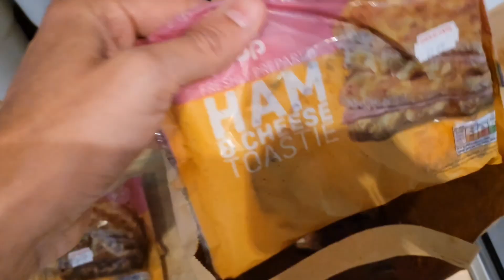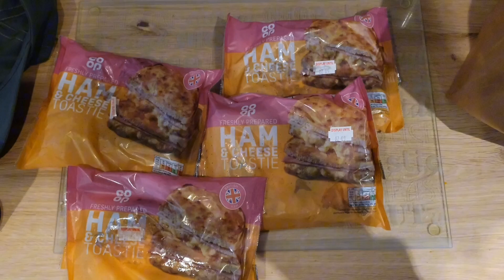To Good To Go Not Good At All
Hello Out And Abouters

We once again take in the To Good To Go App and try out the Co Op .
What will we get for our money?.

Adji